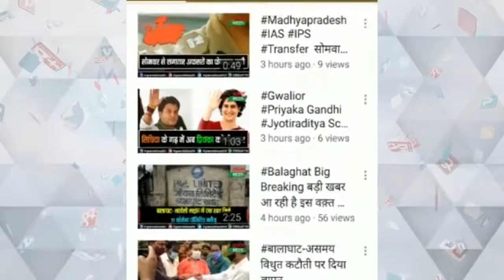ब्लाक कांग्रेस कमेटी परासिया ने विधायक सोहनलाल बाल्मीक के नेतृत्व मे सौंपा ज्ञापन